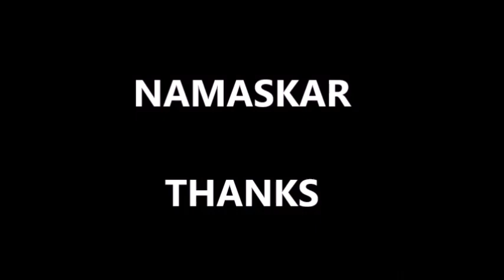BISWANATH MUNDIA, a Perfect Hiking Point of Odisha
Biswanath Mundia, , close to Puri and Bhubaneswar. of Odisha. 37 km from Puri and  20 km from Bhubaneswar, About 200 steps. From the top can watch the beautiful river Daya Nadi, and a train line, villages and paddy fields
It is beautiful place for sunrise and sun set. Mahaprabhu Siva Biswanath. It is situated at the top of a Mundia (ROCK)..